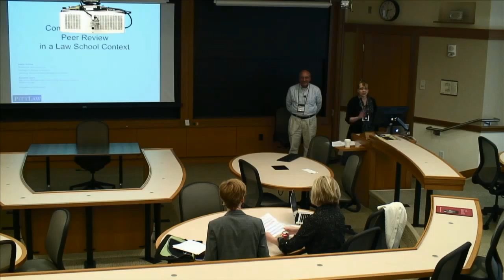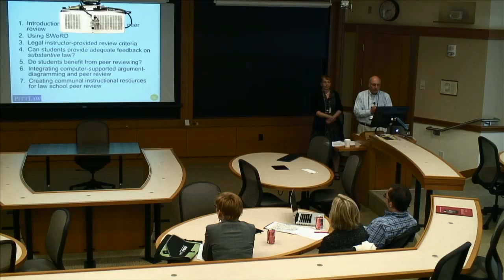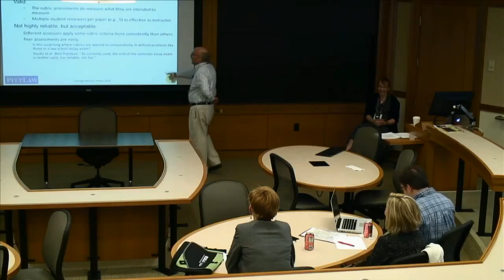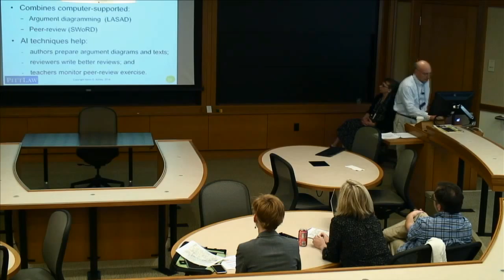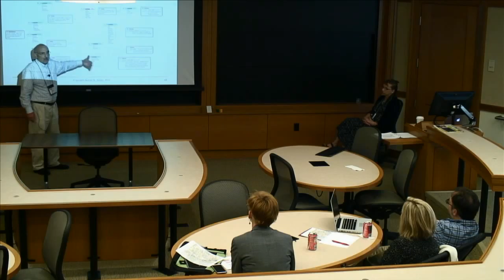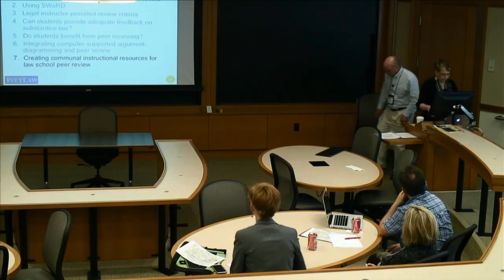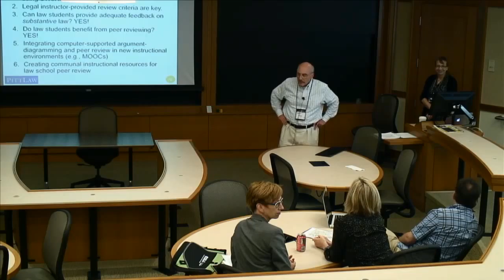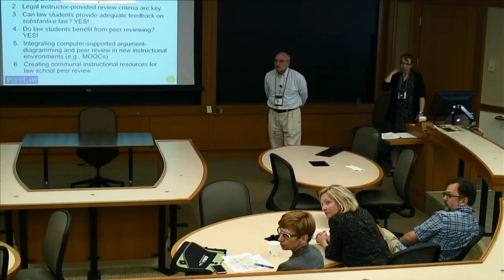Computer-Supported Peer Review in a Law School Context Kevin Ashley, Susanna Leers